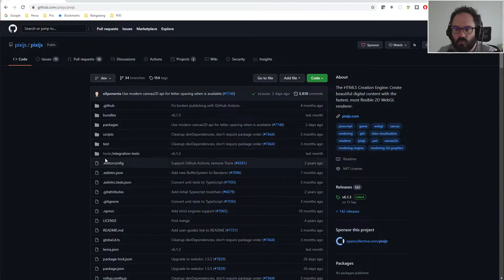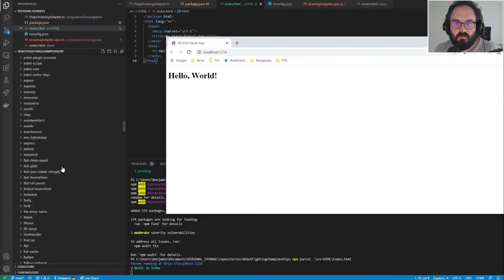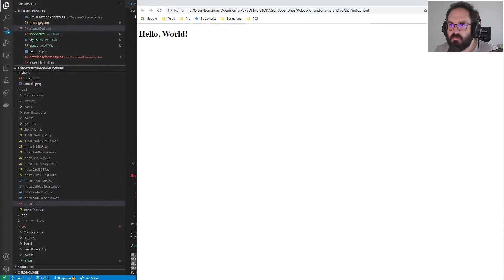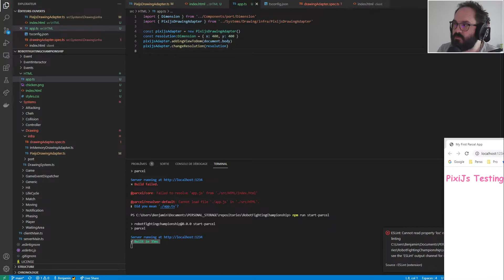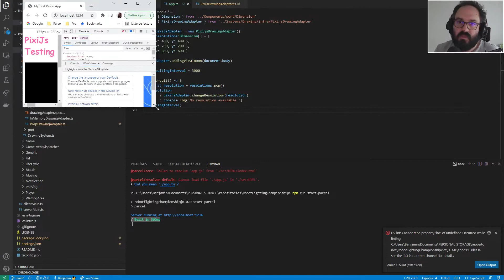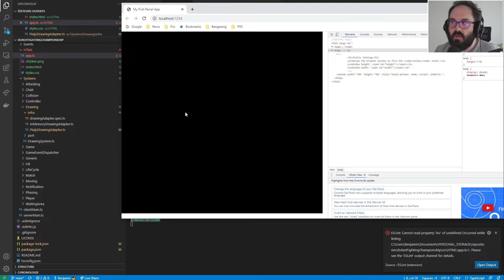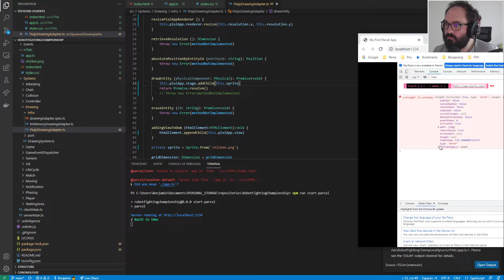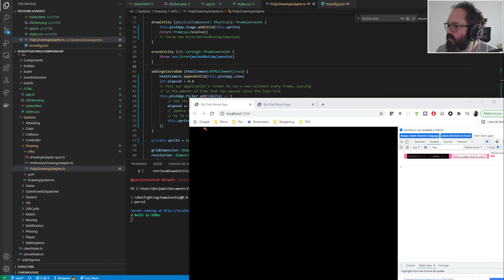Robot Fighting Championship Replay 2021 10 25 1